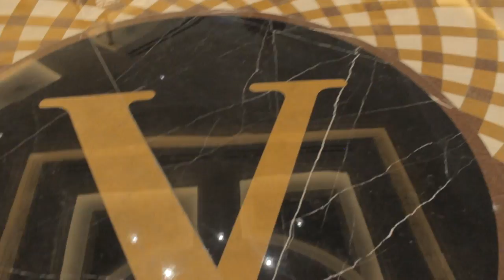Stephanie Trunzo - IBM Impact 2014 - TheCUBE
Stephanie Trunzo, PointSource, at IBM Impact 2014 with John Furrier and Paul Gillin